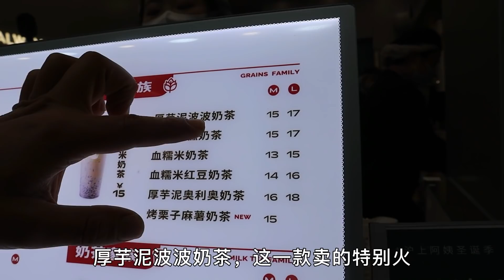盼盼去縣城做髮型，順便去買新衣服，還不忘給棉被廠工人帶奶茶喝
更多精彩視頻看這裡👇👇：
小喬陪媽媽趕集： 本频道内容旨在分享日常生活，绝对没有动物虐待的情况。